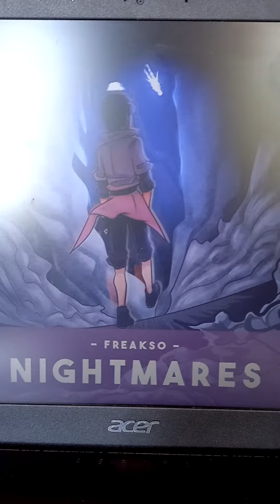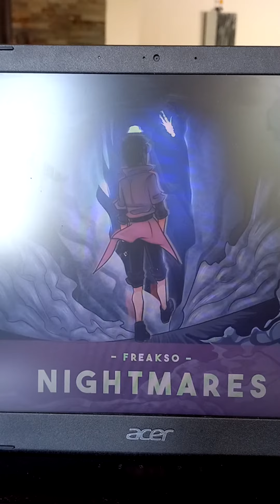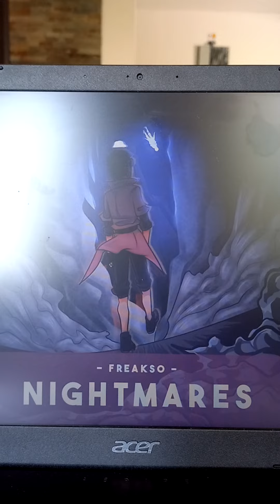ich singe Nightmares von freakso nach🎤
Hi leute in diesem video singe ich Nightmares von frakso er ist ein sehr coomer sänger und das geht an freakso:Wenn du dieses video siehst hoffe ich das es dir gefällt und dsnke das ich nightmares nachsingen durfte lgNintendogamer